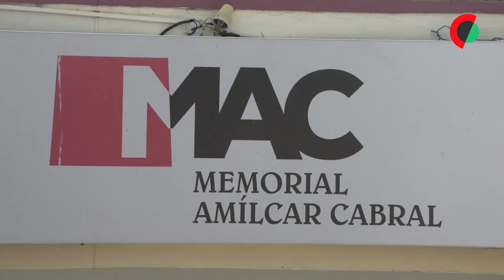Marcelo diz em Cabo Verde que cooperação deve evoluir “sem travões”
O Presidente Marcelo Rebelo de Sousa disse, em Cabo Verde, que a cooperação entre Governos deve evoluir “sem travões”, quando questionado sobre ações concretas como a eventual restituição de património cultural às ex-colónias.